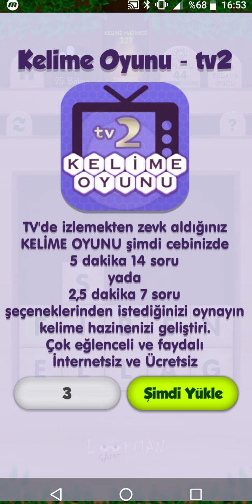DÜŞEN KELİME CEVAPLARI | (TAMAMI GÜNCEL) | 91-100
DÜŞEN KELİME YENİLENEN GÜNCEL CEVAPLARI İLE KARŞINIZDA!